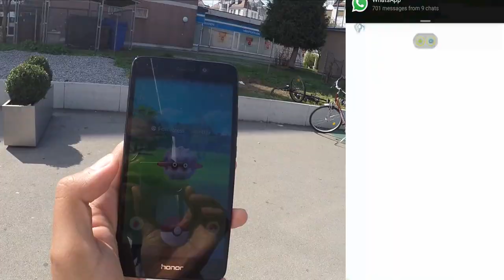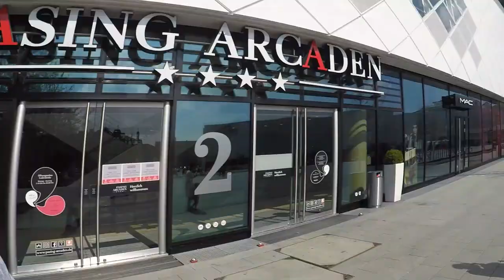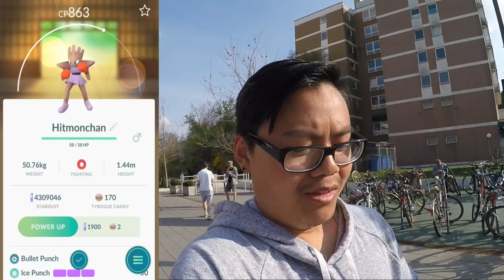Bots zünden 12 LOCKMODULE in Pasing?! 100k EP farmen! Pokemon Go! München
euda heute war ich mit ein paar Freunden mal in Pasing unterwegs da dort über 12 Lockmodule den ganzen Tag gezündet wurden
wie viele Lockmodule hat euer Spot?